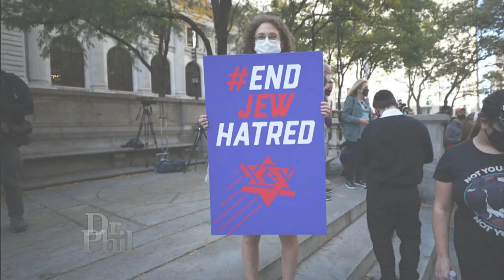He Says He Was The Target of Hate Speech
Longtime watchdogs of hate speech say there’s nothing new about the kinds of anti-Semitic comments that rapper Ye, formerly known as Kanye West, and others have made recently. But what has struck some experts is how blatant the comments about Jews are at a time when incidents of harassment, vandalism, and violence have been at their highest levels since at least the 1970s. Recently, Jewish community centers throughout Detroit and synagogues in New Jersey were evacuated due to bomb threats, and in Sacramento, the sign in front of a synagogue was set on fire and desecrated with swastikas. Dr. Phil is joined by a panel of guests to discuss recent incidents of antisemitism and solutions.